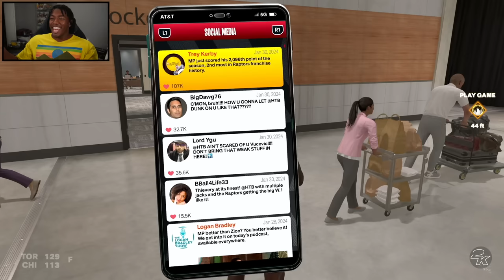I Exposed The Chicago Bulls Shooting ZERO Three Pointers... NBA 2K24 MyCareer #14